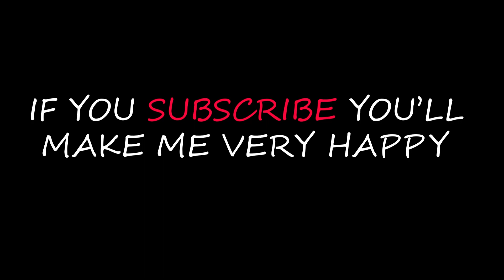Hungry Cats And Kitten Eating food store